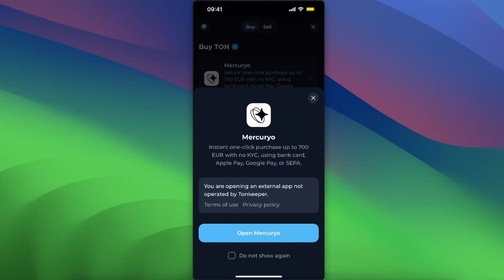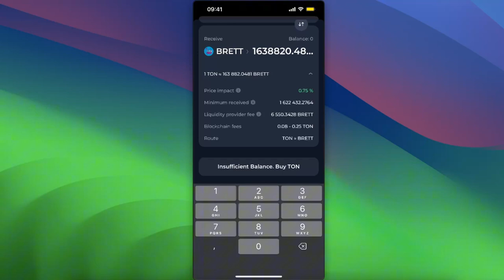Cómo comprar BRETT en TON en Tonkeeper